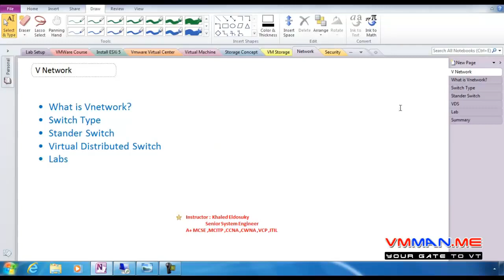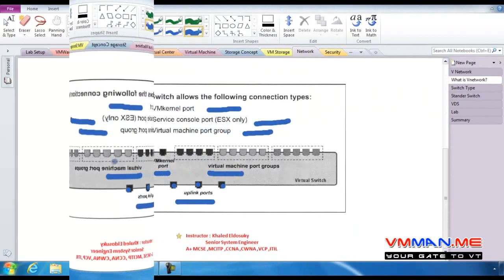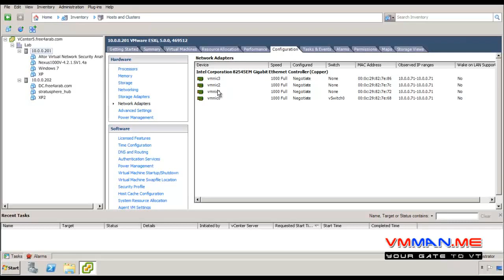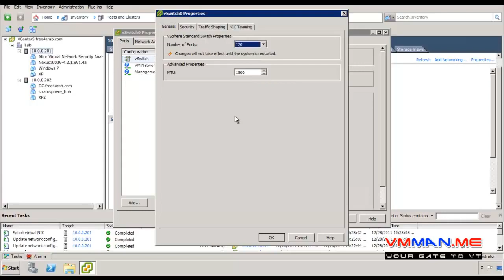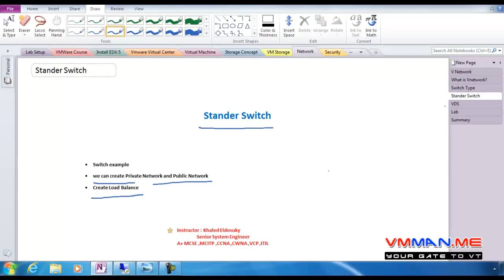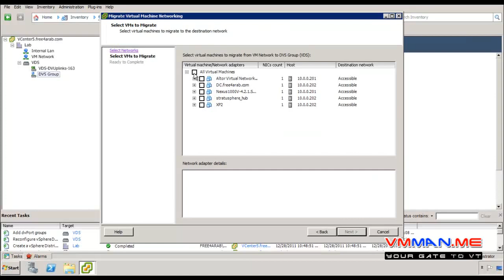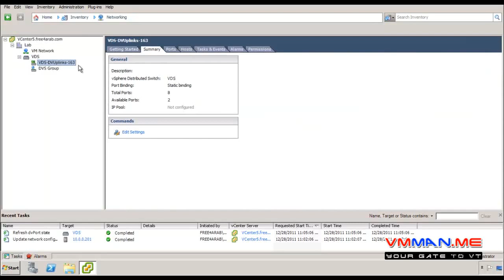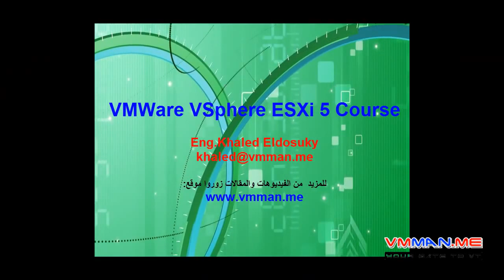08 lesson 6 VMware VCP Network